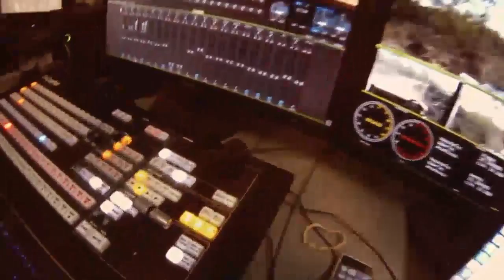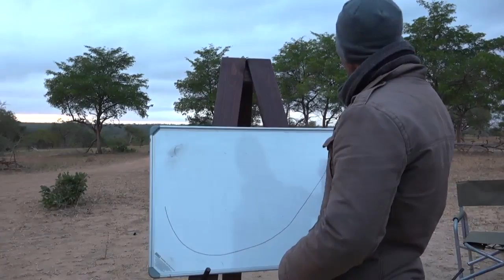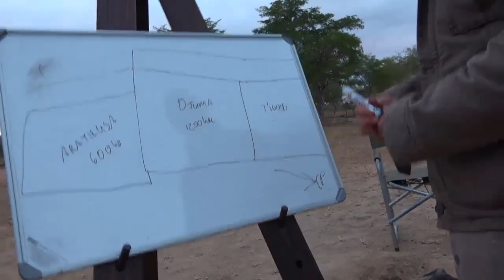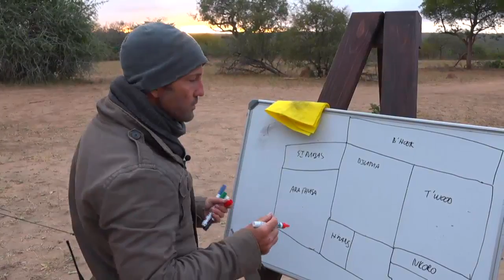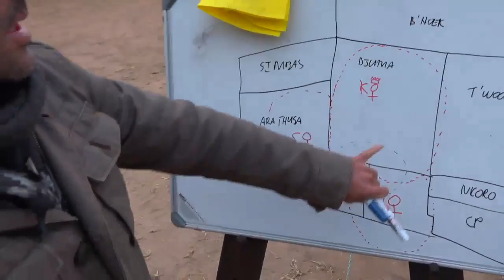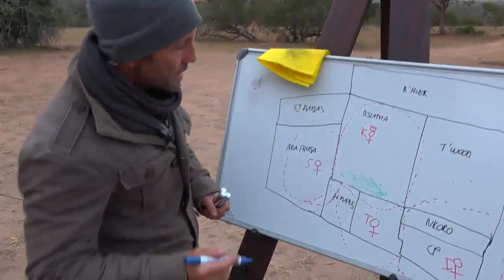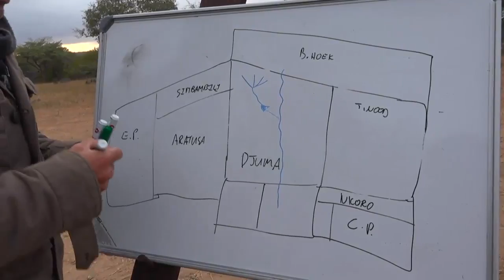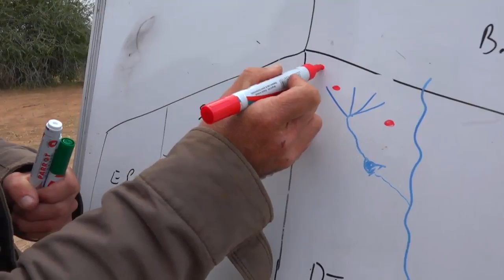Sabi Sand Wild Safari Live June 13 2016 sunrise